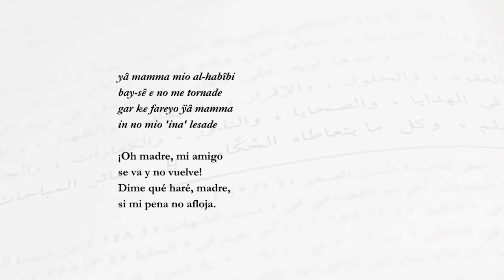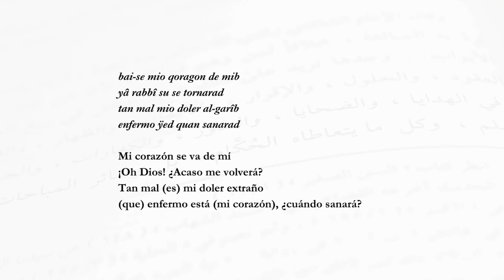Las jarchas (1). Los primeros testimonios de la lírica popular hispánica.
Las Jarchas. Los Primeros Testimonios de la Lírica Popular Hispánica. Literatura Medieval. Siglo XI.